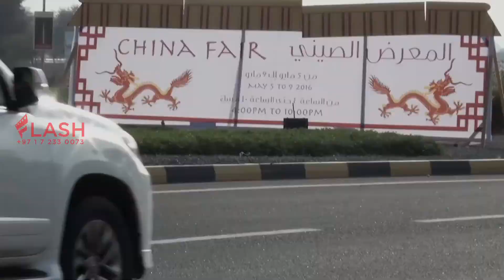China Fair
Flash, Mega Events. Mega event shot by Flash ,Your trusted event partner.